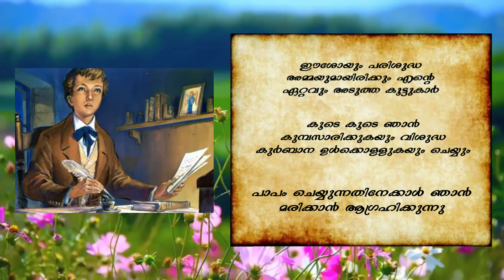St Dominic Savio The Patron Of All Children A Short Life Story | Don Bosco Vaduthala | Xtra Positive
Here Is A Short Life Story Of The Young Saint.
May 6th Is The Feast Day Of The Saint Of All Children... St Dominic Savio.
Know More About The Little Saint.!!
Don Bosco Vaduthala
Xtra Positive